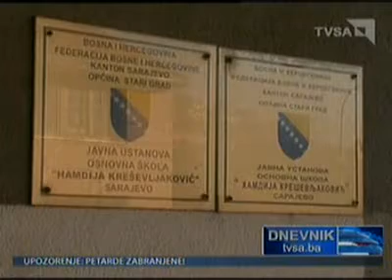SDP BiH TVSA Dnevnik Emir Suljagic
Emir Suljagic o primopredaji materijala i opreme iz grada Ulma za OS Hamdija Kresevljakovic.